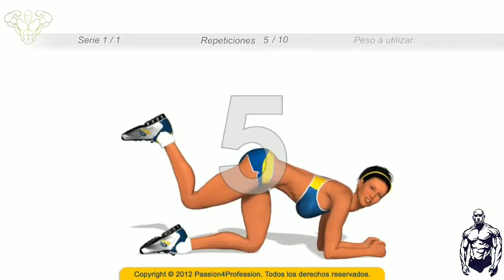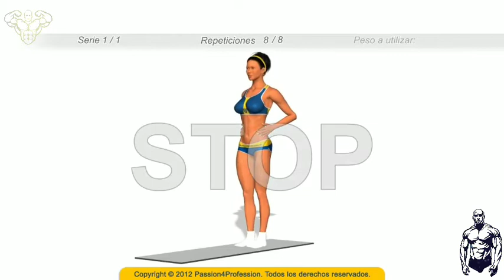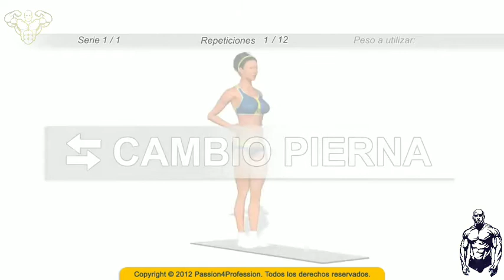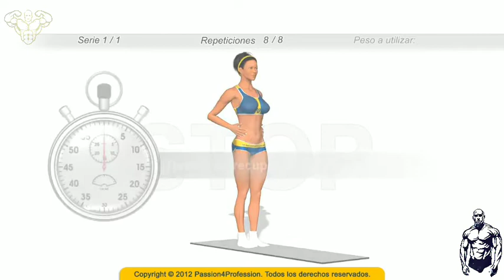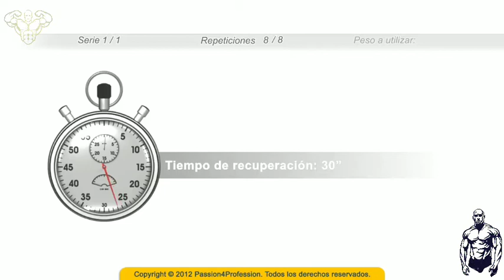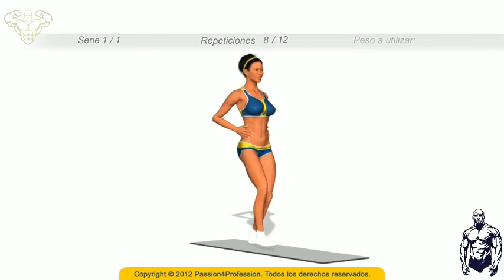Home fitness video (Hip Muscle) 2020 #12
The best hip movements to develop hip muscles are in this video and contrary to popular belief, Squat is not good enough!

Gluteus maximus muscle is important for everyone. The exercises here are for both women and men. With hip muscle, you will not only have a beautiful aesthetic body, in fact, it is very important to develop a hip muscle for a long and healthy life, so as not to experience low back pain!

The video is not our video, but it is a video that we recommend and liked as a team. You can do it both at home and in the gym.

Fearing weight training: Men generally have no problem here, but it is an issue that many women cannot overcome: “If we work weights, we will be like men.”

Such a thing is impossible. Work as much as you want, focus on building muscles like crazy. You can't build muscles like a man, your hormones don't allow it.

Weight training is very important for those hip and leg muscles you want!

Doing excessive cardio: Again, instead of working out weights, extreme cardio exercises are always used.

Yes, you should definitely practice cardio, but do this together with weight exercises. It will be very beneficial for you to apply weight training and cardio exercises systematically in order to put the hip muscles into the shape you want.

To neglect the upper part of the body muscles: The hip muscle is desired to be developed very quickly, and so it is worked hard, the unconscious upper body muscles are also neglected and when they are neglected, they become very weak.

Continuous hip-leg work will not benefit you, on the contrary, it can cause harm, you should care about your lower body as much as you care about your lower body.

Not giving importance to nutrition: One of the biggest problems is to constantly neglect nutrition.

Especially in our women, this problem occurs a lot, they do their workouts beautifully, but when they leave the hall, unhealthy and unconscious foods cause so much effort to be thrown away.

Following very strict diets: Some diets that you see on the internet or diet programs that you take from unconscious dieticians will force you to excessively, causing you to cool off from sports.

Sometimes it can cause you to lose weight very quickly and your energy to be constantly low. Losing weight fast is not a healthy way, it will allow you to follow a more stable way of everything to progress in a balanced way.

Avoid strict diet, you will be able to reach the points you want to reach much more quickly when you regulate your life a little and eat healthy.

Performing very high repetitions in movements: Doing high repetitions in one movement will not allow your fats in that area to go, nor operating the muscle with such high repetitions will benefit the body.

There is no need for high repetition sets, it will be enough for you to do exercises with a maximum of 15 repetitions to improve our muscles.